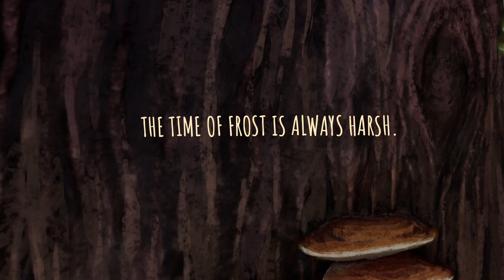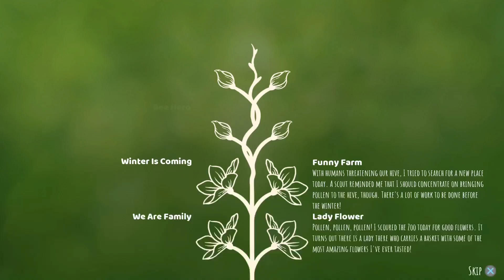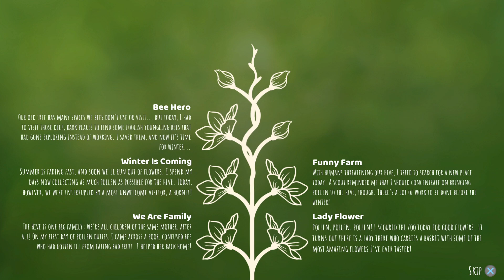BeeSimulator gameplay letsplay westernewyorkgamer ps5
We are getting closer to the end! Well the end of the game that is...having said that we do another part of beesimulator we help track down missing bees. Hope your are enjoying this gameplay as much as am I! This game is REALLY cute and worth anyone's time who wants to play a calming game.

Before I forget I've also got a blog too, that can be found